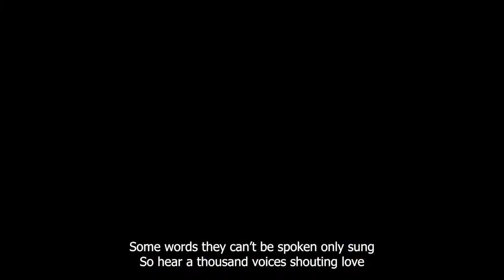Brighton College Vietnam Grand Opening - Sing by Gary Balow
🎶✨ “Some words they can’t be spoken only sung”, so let’s take a moment to re-experience “hear a thousand voices shouting love” from all of our pupils.
“Sing” is a song that aligns with kindness as it carries a message of unity, hope, and the power of music to bring people together. The lyrics also reinforce confidence by encouraging individuals to express themselves boldly through singing, knowing that their voices can make a difference in the world. The unique aspect of this performance is that, in addition to singing, our pupils also use sign language to perform.
Performed by: Brighton College Vietnam Pupils
Conducted by: Canice Gleeson, Director of Music, and Roisin Culligan-Hughes, Teacher of Year 4
Accompanied by: Vietnam National Academy of Music String Quartet and Pianist

Communications Rights License for YouTube granted to Brighton College Vietnam from Vietnam Music Copyright Protection Center - VCPMC.